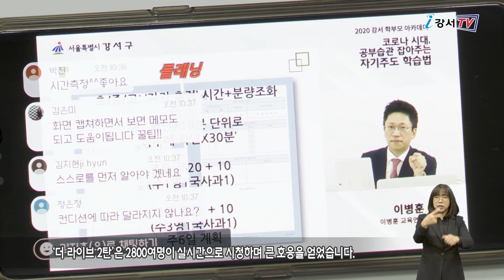온라인 학부모 아카데미 ‘더라이브 3탄’ 개최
코로나19 이후 달라진 자녀교육법에 고민하는 분들 많으실 텐데요.
강서구가 강서학부모아카데미 1 ∙ 2탄 호응에 힘입어 오는 11월 5일 ‘더 라이브 3탄’을 진행합니다.

더 라이브 3탄은 MBC 공부가 머니? 프로그램, 이병훈 컨설턴트가 강사로 나와 ‘MBTI 성격 유형별 공부 동기부여와 중등 과목별 학습법’을 주제로 강의를 펼칩니다.
참여를 원하는 구민은 11월 3일까지 강서평생학습관 홈페이지에서 신청할 수 있으며 사전 접수자에 한해 강의 전 유튜브 링크가 문자로 전송됩니다.
신청한 구민은 i강서TV 유튜브 채널을 활용해 강의를 들을 수 있으며 채팅과 댓글을 통해 실시간으로 소통할 수 있습니다.
한편 코로나에도 식을 줄 모르는 학부모들의 교육 열풍으로 ‘더 라이브 2탄’은 2800여명이 실시간으로 시청하며 큰 호응을 얻었습니다.